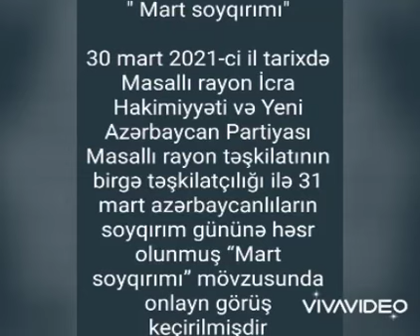31 mart soyqırım gününə həsr olunmuş “Mart soyqırımı” mövzusunda onlayn görüş keçirilmişdir.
" Mart soyqırımı"

30 mart 2021-ci il tarixdə Masallı rayon İcra Hakimiyyəti və Yeni Azərbaycan Partiyası Masallı rayon təşkilatının birgə təşkilatçılığı ilə 31 mart azərbaycanlıların soyqırım gününə həsr olunmuş “Mart soyqırımı” mövzusunda onlayn görüş keçirilmişdir.
Görüşü giriş sözü ilə Yeni Azərbaycan Partiyası Masallı rayon təşkilatının sədri Seyfəddin Əliyev açmış, şəhidlərimizin ruhu bir dəqiqəlik sükutla yad edilmişdir.
Seyfəddin Əliyev soyqırımın mahiyyəti haqda geniş məlumat vermiş və bildirmişdir ki, azərbaycanlılara qarşı məqsədyönlü şəkildə həyata keçirilmiş etnik təmizləmə və soyqırım siyasəti nəticəsində xalqımız ağır məhrumiyyətlərə məruz qalıb. Tarix təsdiq edir ki, ermənilərin Qafqazda törətdikləri qırğınlar və soyqırım aktları bir fakta əsaslanır. Onlar nəyin bahasına olursa-olsun Azərbaycan torpaqlarında məskunlaşmaq və oborigen xalq olduqlarını təsdiqləməyə çalışırdılar. Bu mənfur niyyəti reallaşdırmağın yolu isə azərbaycanlıların kütləvi soyqırımından, qanlı talanlardan və deportasiya siyasətindən keçirdi.
Ermənilərin əsrlərdir davam edən anti-türk siyasəti və həyata keçirdikləri terrorçuluq əməllərindən danışan Seyfəddin Əliyev qeyd edib ki, Azərbaycanlıların kütləvi şəkildə qırılmasını ötən əsrin dünya tarixinin ən faciəvi səhifələrindən biri hesab etmək olar. Ermənilərin XX əsrdə azərbaycanlılara qarşı ilk kütləvi qırğını 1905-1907-ci illərə təsadüf edir. Həmin vaxt Bakıda, Naxçıvanda, Zəngəzurda, İrəvanda və digər tarixi Azərbaycan torpaqlarında ermənilər tərəfindən minlərlə azərbaycanlı amansızcasına qətlə yetirilib. 1918-ci ildə həyata keçirilmiş soyqırım aktı zamanı isə Bakı şəhərində və Bakı quberniyasının müxtəlif bölgələrində, eləcə də Şamaxı, Quba, Xaçmaz, Lənkəran, Hacıqabul, Salyan, Zəngəzur, Qarabağ, Naxçıvan və digər ərazilərdə Bakı Soveti və daşnak erməni silahlı dəstələrinin azərbaycanlılara qarşı törətdikləri qırğınlar törədiblər. Onilliklər boyu davam edən soyqırım siyasəti total ideoloji təcavüz, terror, hətta ayrı-ayrı vaxtlarda tammiqyaslı hərbi əməliyyatlarla müşayiət olunub. Azərbaycan ərazisinin Rusiya və İran arasında bölüşdürülməsi və ermənilərin kütləvi şəkildə tarixi torpaqlarlarımızda məskunlaşdırılması bu siyasətin tərkib hissəsi idi. 1905 və 1918-ci illərdə erməni daşnaklarının azərbaycanlılara qarşı törətdiyi qırğınların ardınca 1920-ci ildə Zəngəzurun ermənilərə verilməsi, Qarabağ ərazisində erməni muxtariyyətinin yaradılması, 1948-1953-cü illərdə, 1988-ci ildə soydaşlarımızın Ermənistandan deportasiyası vahid strateji planın tərkib hissəsi idi.
Masallı rayon İcra Hakimiyyəti Başçısının I müavini Məmmədhüseyn Hüseynov çıxış edərək qeyd etdi ki, Azərbaycan xalqının ümummilli lideri Heydər Əliyevin 26 mart 1998-ci il tarixli Sərəncamı ilə 31 mart tarixi Azərbaycanlıların soyqırımı günü kimi qeyd olunur. Bu təqvim Azərbaycan tarixində baş vermiş faciəvi hadisələrin xalqın yaddaşında həkk olunmasını özündə əks etdirir. Bu faciələrin günahkarı “Böyük Ermənistan” yaradılması kimi sərsəm bir ideyanı həyata keçirmək üçün istənilən iyrənc vasitəyə əl atan erməni şovinizmidir.
Sonra YAP Masallı rayon təşkilatının Şura üzvü Nahid Rəhimov, Qadınlar Şurasının üzvü Aytən Şükürova, Gənclər Birliyinin üzvü Rövşən Muxtarov və başqaları çıxış edərək törədilən qanlı hadisələrə görə ermənilərin tarix qarşısında cavab verəcəklərinə əminliklərini bildirdilər.